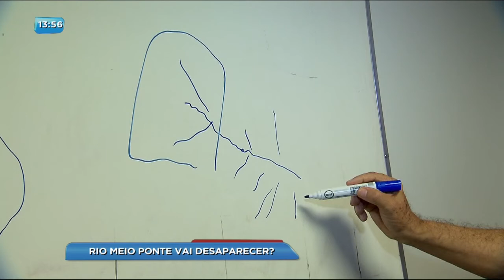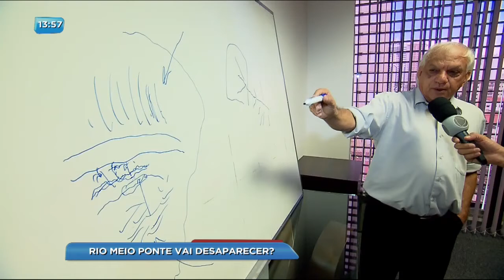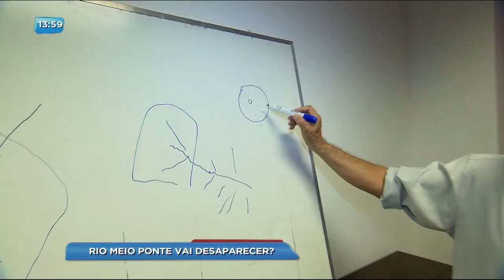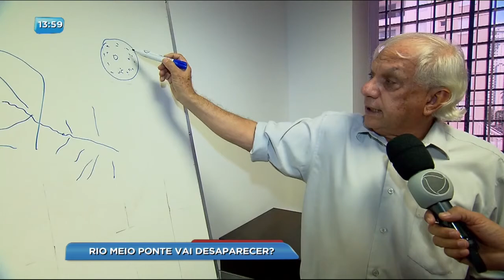BG - Rio meio ponte vai desaparecer? - 04-10-2017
Rio meio ponte vai desaparecer?